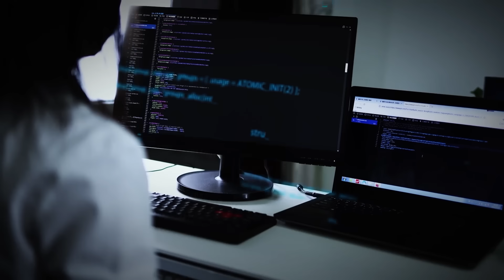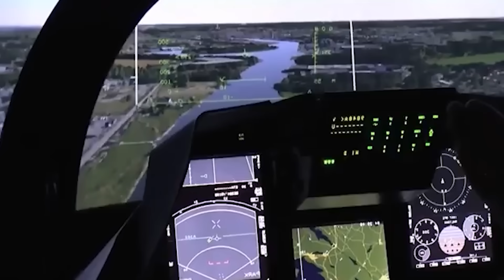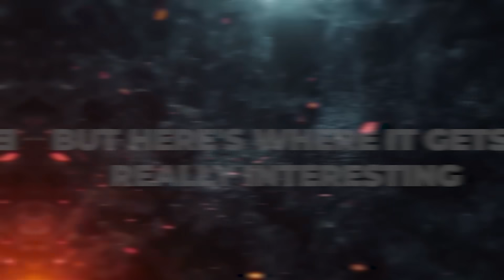China's J-20 Just Got Exposed – U.S. F-22 Dominates in Stealth Showdown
Dive into the ultimate f-22 vs j-20 stealth showdown where the U.S. F-22 Raptor dominates J-20 in a head-to-head clash that exposes China's mighty dragon's vulnerabilities. Recent china j-20 simulation results claimed a staggering 95% win rate against the F-22, but when stripped to a fair one-on-one scenario without drone swarms or numerical edges, the J-20's success plummets below 10%. The pentagon china military power report declassifies these truths, highlighting the f-22 radar cross section advantage—tiny as a marble compared to the J-20's small car profile.
This f-22 air superiority edge stems from decades of American innovation in stealth technology. The F-22's design deflects radar waves masterfully, while j-20 canard wings radar reflectors bounce signals back, compromising its invisibility. Add the f-22 pratt whitney f119 engines for unmatched reliability and supercruise, versus j-20 ws-15 engine limitations that are still unproven in combat. Weapons-wise, the aim-120 amraam missiles f-22 carries internally preserve stealth, outpacing the j-20 pl-15 missile comparison in practical deployment.
But it's not just hardware—the f-22 pilot training superiority equips aviators with years of stealth combat experience, integrated networks, and thrust vectoring nozzles f-22 for superior maneuverability. China's j-20 drone swarm tactics aim to overwhelm, yet U.S. f-22 electronic warfare systems and anti-drone countermeasures neutralize these threats effectively.
Explore this fifth generation fighter rivalry through detailed j-20 stealth technology gap analysis, from distributed aperture system j-20 sensors to the broader thrust vectoring nozzles f-22 advantages. The F-22 isn't just a jet; it's a symphony of electromagnetic dominance, ensuring U.S. skies remain unchallenged.
Shocked by how the F-22 crushes the J-20 in this f-22 vs j-20 dogfight analysis? Comment 'STEALTH DOMINANCE' below and share your thoughts on America's technological lead. For deeper insights, check the pentagon china military power report links in the pinned comment. F22vsJ20 StealthFighterRivalry⚓

f-22 vs j-20 stealth showdown,f-22 raptor dominates j-20,j-20 mighty dragon exposed,china j-20 simulation results,f-22 radar cross section advantage,j-20 drone swarm tactics,f-22 air superiority edge,pentagon china military power report,f-22 pilot training superiority,j-20 canard wings radar reflectors,ws-15 engine limitations,f-22 pratt whitney f119 engines,aim-120 amraam missiles f-22,j-20 pl-15 missile comparison,f-22 electronic warfare systems,j-20 stealth technology gap,f-22 vs j-20 dogfight analysis,thrust vectoring nozzles f-22,distributed aperture system j-20,fifth generation fighter rivalry